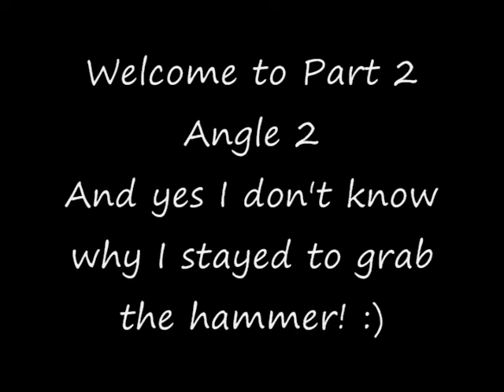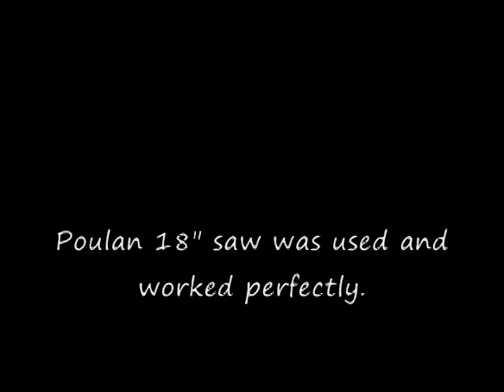Treeday Part 2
Finally timed the Bulk Trash pickup and cut down this dirty tree. I had previously topped it hoping it would kill it, but it just decided to turn into a 20' tall bush! It was leaning back and over my little Barn and had to go! BTW - This is the first tree I cut down! LOL You see it almost got me! :)